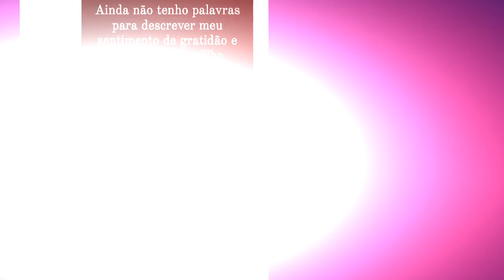Brazilian Mom's Parent Perspective on AADC Deficiency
Juliana, a mom of a son in Brazil with AADC Deficiency, shares a glimpse of her journey with aromatic l-amino acid decarboxylase (AADC) deficiency

I followed her story since 2020. In 2022, she received news that her son could participate in a clinical trial for gene therapy, a treatment she had been fighting for since Joao received his diagnosis. However, he was not eligible to participate.

Juliana continued to fight for her son and maintained the same determination and faith since she first started her journey. Shortly after filming this interview, she received an  significant update.